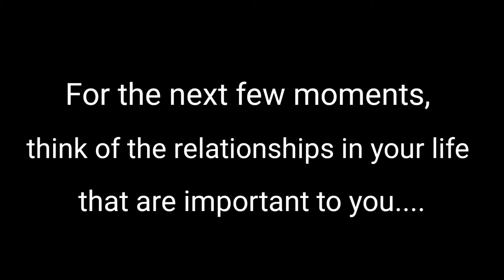True love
True love takes a look at what we feel is important in relationships and what the Bible says is important. The message is shared in a magical way by magician Keith Gwaltney. Verses shared are 1 Corinthians 13:4-7,1 John 4:16 and 1 John 4:19.